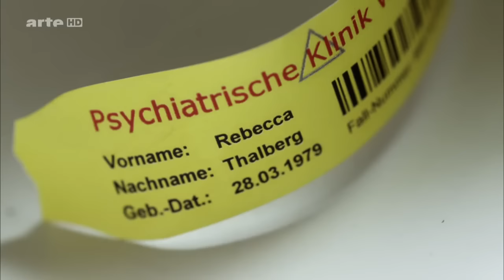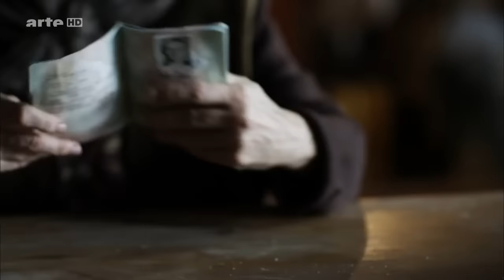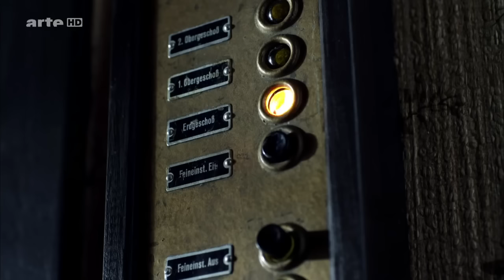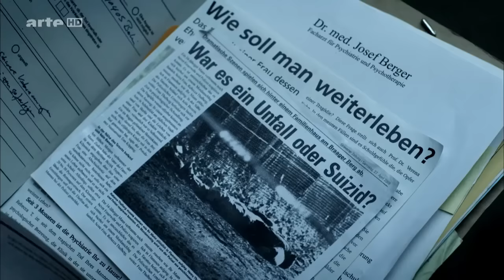Die Stunde des Wolfes Thriller DE 2011 HD